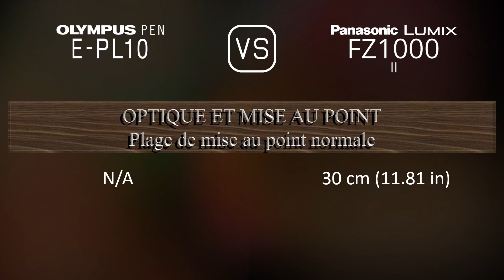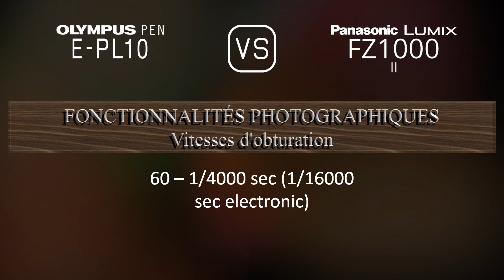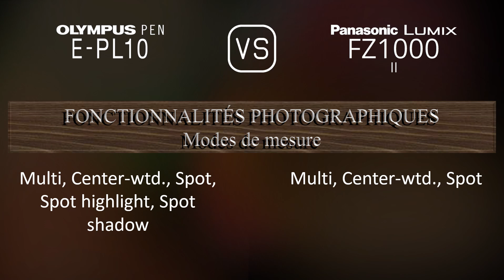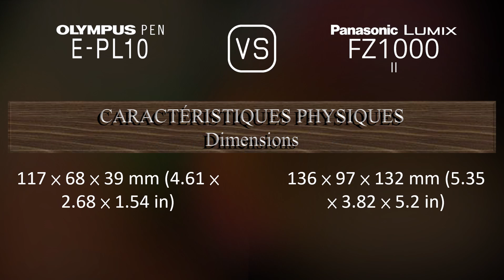Olympus PEN E-PL10 vs. Panasonic Lumix FZ1000 II: Une Comparaison de Caractéristiques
Cette vidéo fournit un aperçu des fonctionnalités du Olympus PEN E-PL10 et du Panasonic Lumix FZ1000 II dans une comparaison de caractéristiques (comparison of specifications).

00:25 LANCEMENT
00:33 BOÎTIER
00:40 CAPTEUR D'IMAGE
01:01 IMAGE
01:16 OPTIQUE ET MISE AU POINT
01:58 ÉCRAN
02:16 VISEUR
02:30 FONCTIONNALITÉS PHOTOGRAPHIQUES
03:24 FONCTIONNALITÉS VIDÉOGRAPHIQUES
03:38 STOCKAGE
03:42 CONNECTIVITÉ
04:07 CARACTÉRISTIQUES PHYSIQUES
04:24 AUTRES CARACTÉRISTIQUES